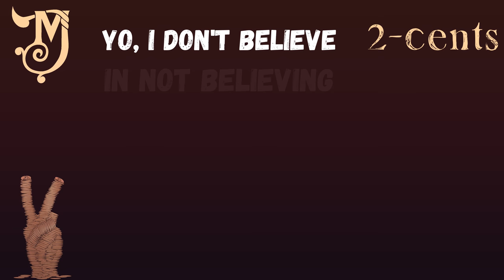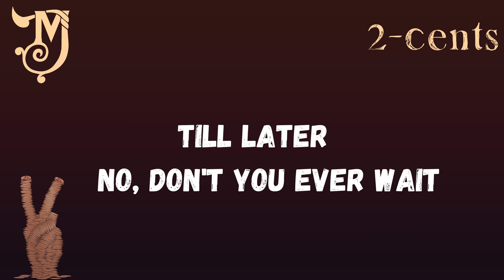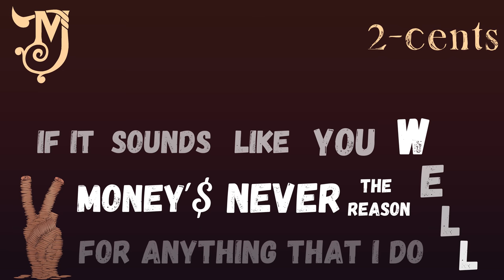Matt Jackson - 2 - Cents [Official Lyric Video]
Artist: Matt Jackson
Song: Two Cents

Lyric Video: Amy Linnell

And more! @Mattjacksonlive (Handle)

This is my first release of new music in over 6 years.
If you listened to this I really just want to thank you from the bottom of my heart.
My purpose and message with my music is to empower people to be more loving, and more authentic versions of themselves.
And to cultivate a community of positive people who are looking to spread more hope and love.
If that sounds like you,  I would love to connect

Love you,

Matt

-- | LYRICS | --

VERSE 1
I don’t try and, write the songs that have all been written before,
I Work hard on original scores but I’ve
Heard so many songs in my life I’m sure,
That other styles bleed through sometimes there’s a-
Lot of good artists doing a lot of good things but I,
Just wanna get up on the stage and sing,
Songs from my heart, just how they come out,
With all of my soul, and out any doubt

CHORUS
So take your two cents, if it sounds like you,
Cus money’s never the reason for anything that I do,
It’s the truth and, It’s my own damn view,
And I don’t care who’s got opinions on my,
two cents, if it sounds like you,
Well money’s never the reason for anything that I do,
And I don’t care who’s got opinions on it,
Got opinions on it,

VERSE 2
Yo, I don’t believe in not believing in anything in this world,
There’s unlimited opportunities for every boy and girl you gotta,
Follow the organ in the left of your chest and,
Don’t accept anything any less than the best,
If you can dream it, damn sure you know that you’ll achieve it,
It’s as simple as letting go, easy as leaving,
Anything holding you back, and just remember it’s stacked in your favor,
Love now don’t ever wait till later,
Don’t you ever wait,

CHORUS 2
Cus love is always the reason for everything that I do,
Well love is always the reason for anything that I do,

BRIDGE
And I know, I won’t, ever be alone in this life
So I live, like time is,
Just an illusion, like winning or losing,
Or failing at, anything that you try

CHORUS
And that’s my two cents, if it sounds like you,
And I don’t care who’s got opinions my,